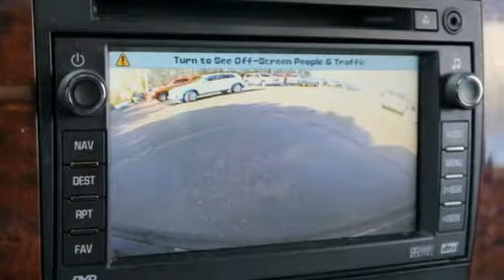2007 Chevrolet Tahoe Minneapolis MN St-Paul, MN W82663X - SOLD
Year: 2007
Make: Chevrolet
Model: Tahoe
Trim: 4WD 4dr 1500 LTZ 5.3l 8cyl
Engine: 5.3 L 8 Cyl. Cyl.
Transmission: 4-Speed A/T
Color: Black
Interior: Dark Titanium/Lt Titanium
Mileage: 166736
Stock #: W82663X
VIN: 1GNFK13057J114237
Accident free history report. Leather, Navigation, read DVD, Sunroof, this one is not missing a thing. Fixed trouble free running boards. Black on tan leather. V8. Tow package. Clean body and interior

Address:
2375 County Road 10